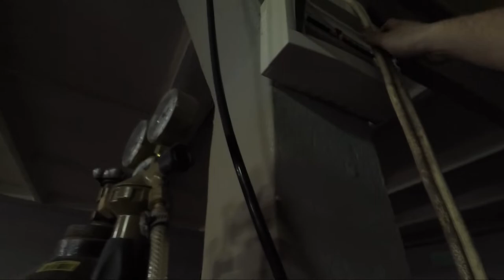Vlog - Veniţi la scara noastră!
Azi am dat pultul cu ulei şi e gata de predare. I-am făcut şi poze, mai avem de filmat pentru un clip scurt. Am lucrat la taburetul nr 3, Radu s-a apucat de urmatorul. Cipi a recondiţionat un set de ciocane, sperăm să le punem pe un panou să fie de decor, pt că arată prea bine, o să vă arătăm şi vouă. Iar la final, ca de obicei, puţină caterincă. E mai sănătos aşa!

Ne dorim sa vă transmitem câte puţin din ceea ce facem noi la atelier şi să înţelegeţi prin ce procese trecem cu materialele, până ajung produse finite.

Ciao!